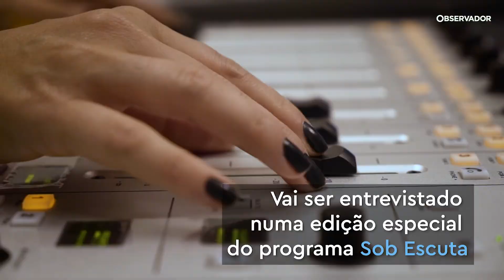Rui Rio "Sob Escuta" na Rádio Observador esta quinta-feira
Rui Rio vem à Rádio Observador. O líder do PSD vai ser entrevistado numa edição especial do "Sob Escuta", por Miguel Pinheiro, Pedro Benevides e Rita Dinis. Esta quinta-feira, às 8h30.